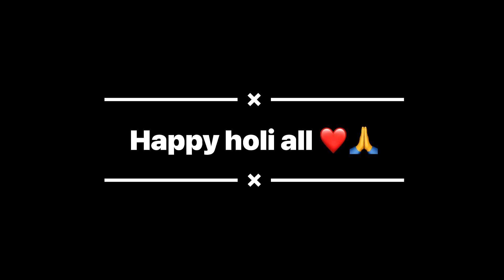Kanpur holi Dahan | Choti holi | Vlog No.-29